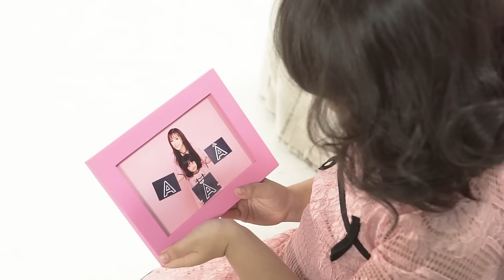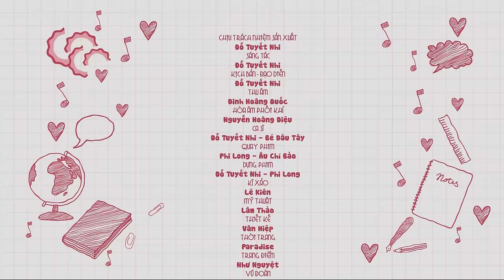A Ă Â - ĐỖ TUYẾT NHI - BÉ DÂU TÂY (Official Music Video)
Một sáng tác mới của ca sĩ - nhạc sĩ - giáo viên Đỗ Tuyết Nhi với bài hát A Ă Â

Sau một thời gian dài ấp ủ, cô giáo Đỗ Tuyết Nhi đã cho ra mắt MV “A Ă Â”. Đây là một MV ca nhạc giải trí nhưng mang tính giáo dục dành cho thiếu nhi. Đồng thời, A Ă Â cũng là MV thể hiện một tình yêu quê hương, tình yêu tiếng nói và chữ viết của dân tộc, một niềm tự hào dân tộc lớn lao khi ca sĩ Đỗ Tuyết Nhi sử dụng bảng chữ cái tiếng Việt như là một chất liệu chính của MV.

Ở nước ngoài, thậm chí cả nước ta đều biết và thuộc làu bài “A B C”; bởi ca từ thật đơn giản, dễ nhớ và cứ hễ đưa các bé đi học tiếng Anh là đều được dạy bài này làm quen với môn học mới. Phụ huynh và cả trẻ thơ từ bao thế hệ cứ làu làu “A B C D E F G…”, bài hát này nghiễm nhiên trở thành hit được truyền từ đời này sang đời khác. Điều đáng tiếc nhất là đây không phải là bài hát mang tiếng mẹ đẻ của chúng ta; chính vì vậy A Ă Â ra đời như mang một cột mốc mới, sức sống mới, một tín hiệu khởi sắc cho không chỉ riêng tiếng Việt, mà còn là cả một tình yêu quê hương, một niềm tự hào dân tộc lớn lao.
Chịu trách nhiệm sản xuất: Đỗ Tuyết Nhi
Sáng Tác: Đỗ Tuyết Nhi
Kịch Bản - Đạo diễn: Đỗ Tuyết Nhi
Thu Âm: Đinh Hoàng Quốc
Hòa Âm Phối Khí: Nguyễn Hoàng Diệu
Trình Bày: CS Đỗ Tuyết Nhi - Bé Dâu Tây
Quay Phim: Phi Long Media - Âu Chí Bảo
Dựng Phim: Đỗ Tuyết Nhi - Phi Long
Kĩ Xảo: Lê Kiên
Mỹ Thuật: Lâm Thảo
Thiết Kế: Văn Hiệp
Thời Trang: Paradise
Trang Điểm: Như Nguyệt
Vũ Đoàn: Angel Kids
Hậu Kỳ - Chụp Ảnh: Văn Thiệu